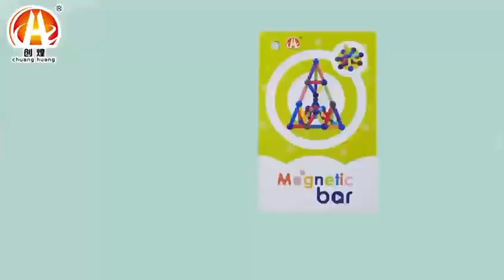magnetic game puzzle.